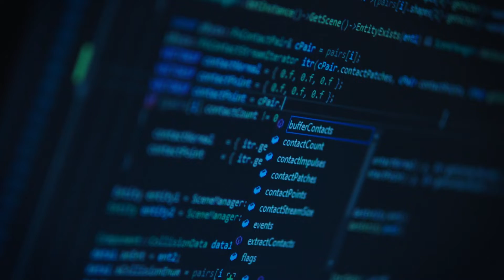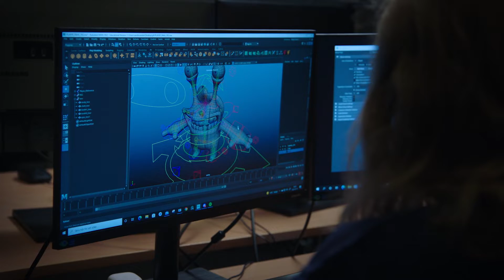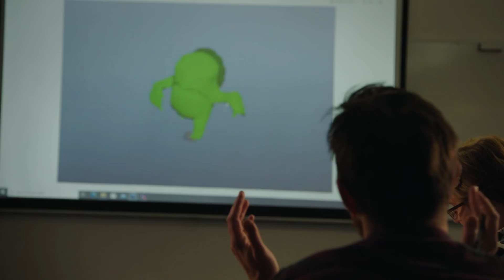The Game Assembly - Promo International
We educate game developers of tomorrow! Watch this video to learn more about how the Game Assembly works to provide the games industry with talent.